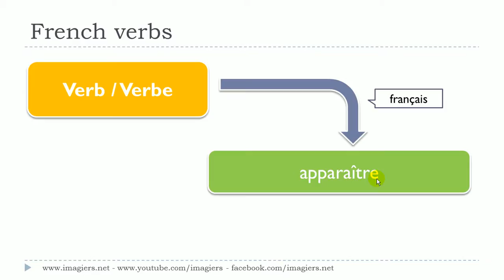Aprende francés # Curso de francés # 1 verbe # apparaître